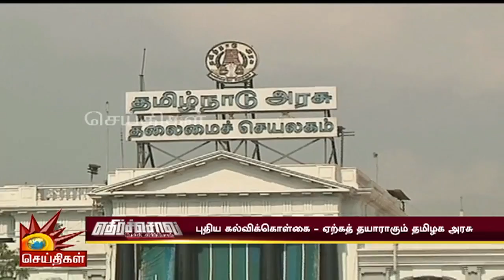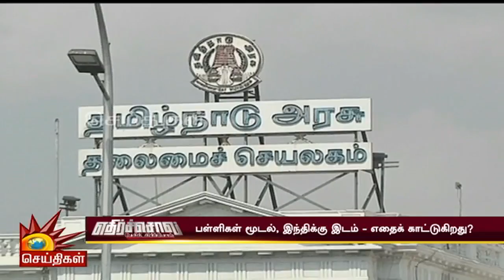பா.ஜ.க-வின் புதிய கல்விக்கொள்கை- ஏற்க தயாராகும் தமிழக கல்வித்துறை? | Ethirsol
HindiImposition | பா.ஜ.க-வின் புதிய கல்விக்கொள்கை- ஏற்க தயாராகும் தமிழக கல்வித்துறை?

எதிர்ச்சொல் | சிறப்பு விவாதம்- 18/07/2019

பின் தொடருங்கள் -